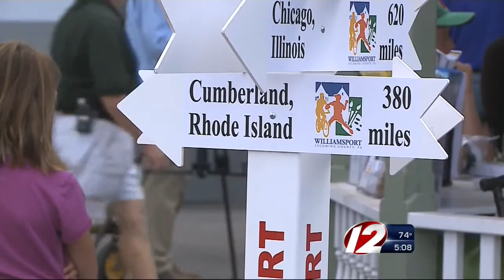Cumberland Gear Selling Like Hot Cakes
Vendors at the Little League World Series say Cumberland American merchandise has been selling very well as a result of their popularity and hard work.